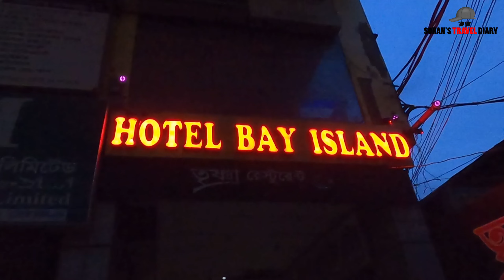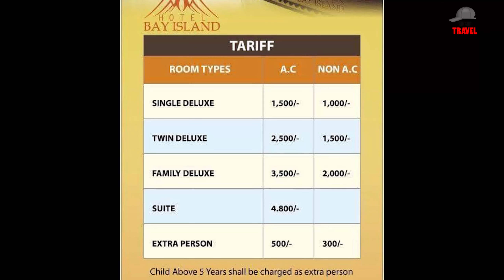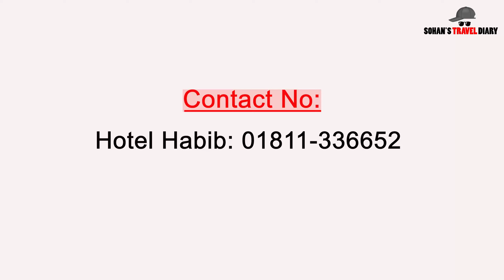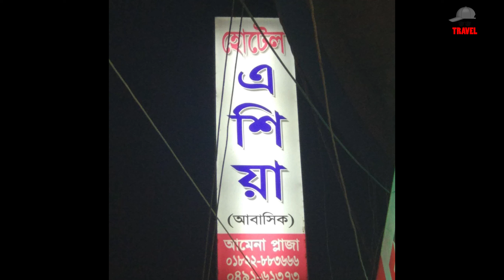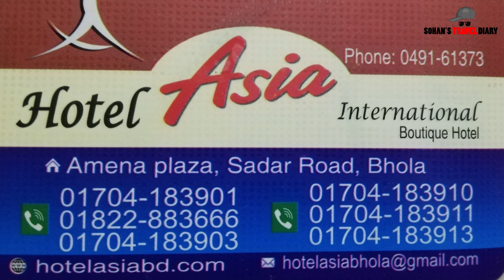ভোলা ও চরফ্যাশনে কোথায় থাকবেন? HOTELS IN BHOLA & CHARFASSION | Bhola Travel Guide (Part-2)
“দেখব পৃথিবী ঘুরবো বেশ
কিন্তু সবার আগে আমার দেশ, বাংলাদেশ।”

২০২১ সালের ২৮ শে অক্টোবর মোট ৯ দিনের জন্য ভোলা জেলায় গিয়েছিলাম, চেষ্টা করেছি ভোলা জেলার বেশিরভাগ টুরিস্ট স্পট ঘুরার। তারমধ্যে উল্ল্যেখযোগ্য ছিল জ্যাকব টাওয়ার, চর কুকরি মুকরি, তুলাতুলি, ভোলা কায়াকিং স্পট, ইলিশা লঞ্চঘাট, বেতুয়া লঞ্চঘাট সহ আরো অনেক জায়গা।

আমার এই ভিডিওতে ভোলা এবং চরফ্যাশনের বিভিন্ন আবাসিক হোটেলের বিস্তারিত তথ্য শেয়ার করেছি। আশা রাখি যারা ভবিষ্যতে ভোলা এবং চরফ্যাশন যাবেন, আমার এই ভিডিওটি তাদের উপকারে আসবে। ধন্যবাদ।

0:00 Intro
0:18 Hotels in Bhola Sadar
4:24 Hotels in Charfassion
6:48 Tricky Information

4. সন্দ্বীপে গেলে অবশ্যই কি কি খাবেন | Must try food in Sandwip | সন্দীপ ভ্রমণ কথন: পর্ব-৩
8. লকডাউনে আমার অফিস যাত্রা | লকডাউনে ঢাকা শহর | Lockdown in Dhaka City | Office duty in Lockdown
13. পাবনা শহরে কোথায় থাকবেন এবং খাবেন?? || Hotel in Pabna || Rupkotha || পাবনায় থাকার ভালো মানের হোটেল